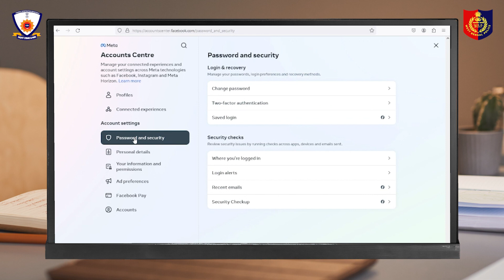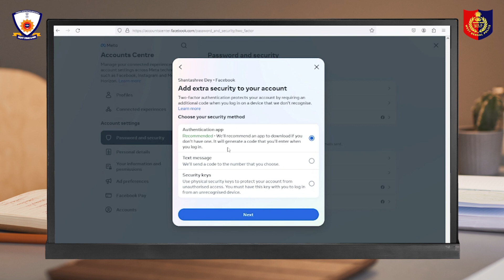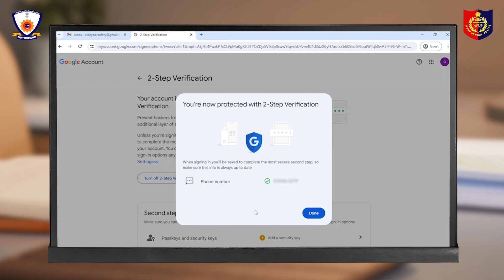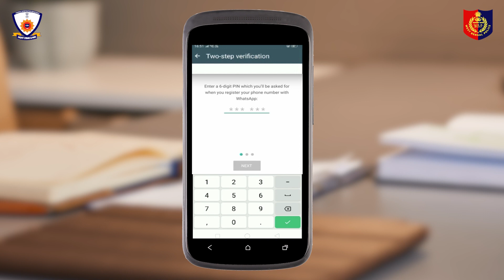সাইবার-PASS CyberSecurity 2FA WBP